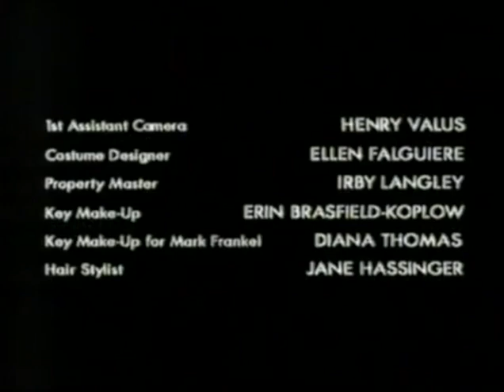Classic TV Theme: Fortune Hunter (Stereo)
A high-tech global recovery corporation specializes in finding and retrieiving anything from information to valuable objects. The agent who carried out these assignments is given miniature cameras and mics; everything he sees and does is monitored by a guy with a computer who can give him info and instructions along the way. Hey, didn't we already post 'Search'? Yeah but this is 'Fortune Hunter', a blink-and-you-missed-it 1994 series that disappeared from Fox after just five episodes. (It was scheduled after Sunday football so its start time was irregular.) Mark Frankel was agent Carlton Dial (pretty close to 'Carson Dyle', the mysterious character from 'Charade') and John Robert Hoffman was the computer nerd. In the 13th and final episode Hoffman was replaced by Dwight Schultz but it was too little too late. Theme music is by David Michael Frank.
0:00 Original opening titles.
0:21 End credits.
0:58 Revised opening titles. A little over halfway through the run the opening acquired a voice-over explainer. By then it was already off the air in the US.